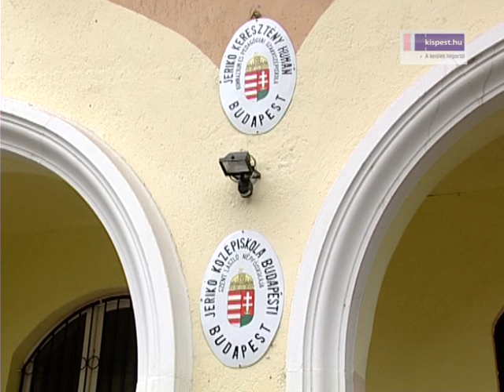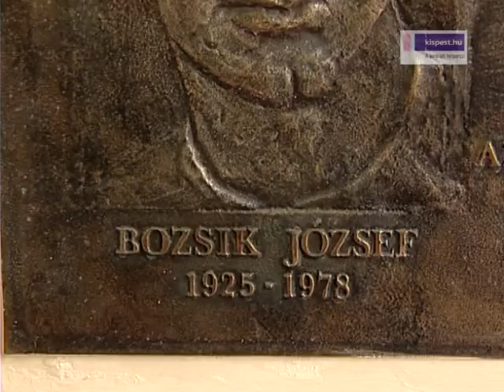Puskásra emlékeztek Kispesten - Mészöly Kálmán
Puskás Ferenc halálának ötödik évfordulóján családtagok, barátok, volt játékostársak, a kerület vezetői és politikusai emlékeztek a legendás labdarúgóra a Szegfű utcai iskola falán elhelyezett emléktáblánál ma délután. Ebbe az iskolába járt egykor Puskás Ferenc és legjobb barátja, Bozsik József. A Magyar Labdarúgó Szövetség képviseletében jelen lévő Mészöly Kálmán elnökségi tag azt az emlékét idézte fel, amikor utoljára szerepel a világválogatottban, és mások mellett Puskás és Grosics volt a csapattársa. Az egykori „Szőke Szikla" megköszönte a polgármesternek, hogy nem feledkezik meg az önkormányzat Puskás halálának évfordulójáról. Mint mondta, ez manapság nem szokás, ezért jó érzéssel veszi tudomásul az ember.